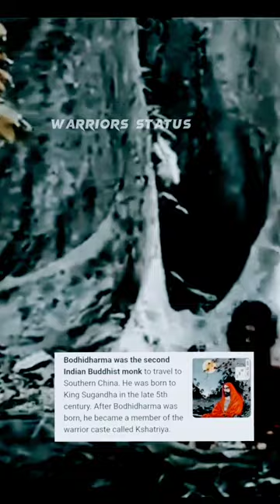Bodhidharma ❤️🚩🚩( master of martial arts)